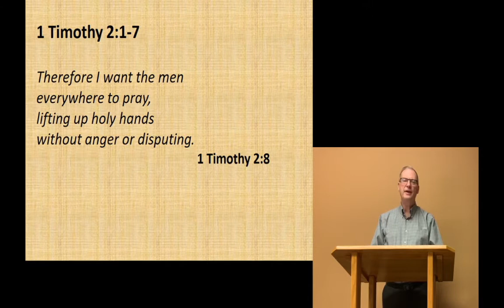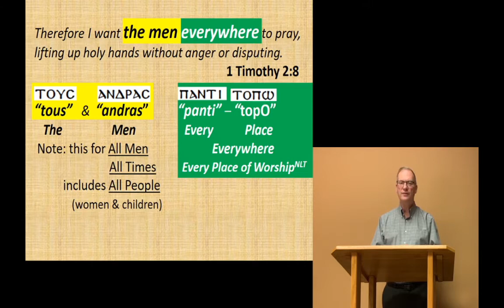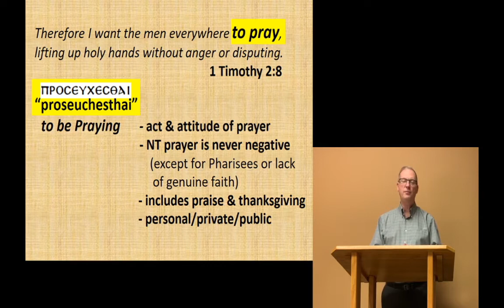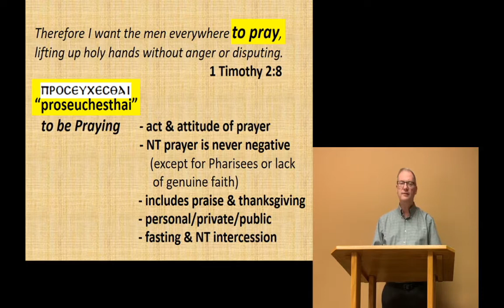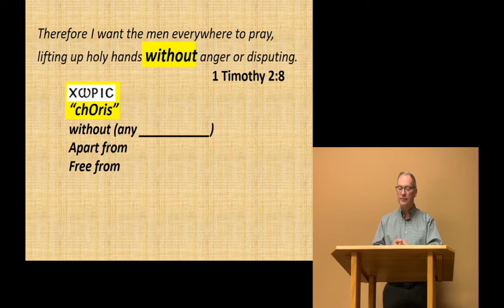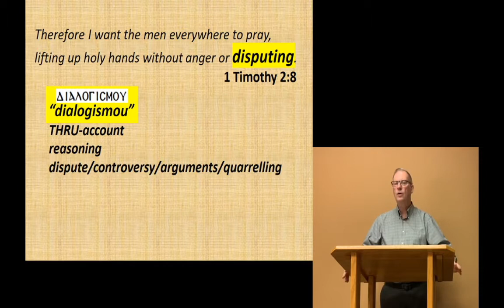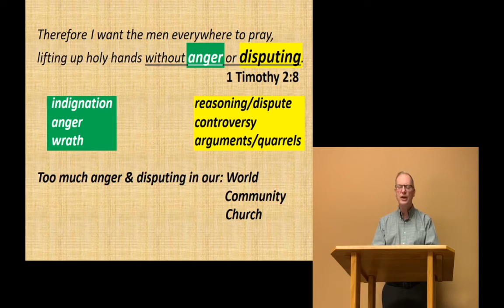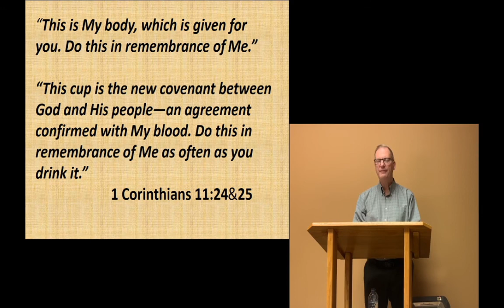Oct. 4 Complete Communion Service